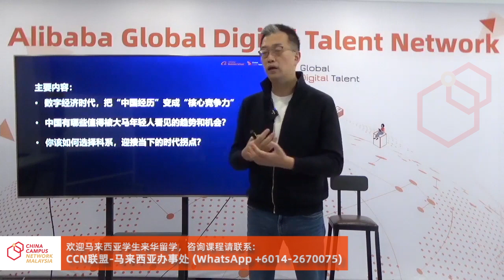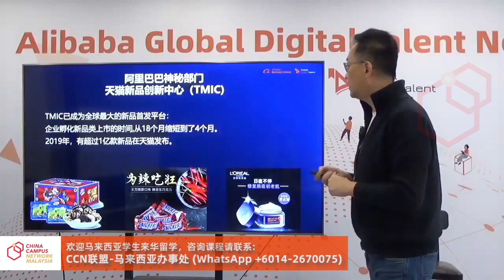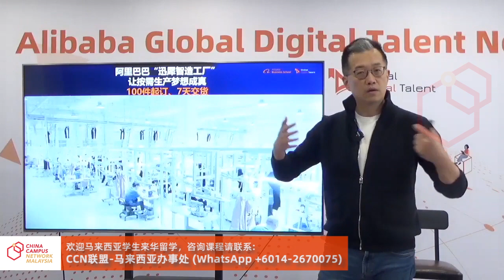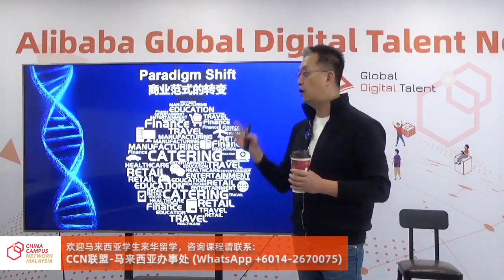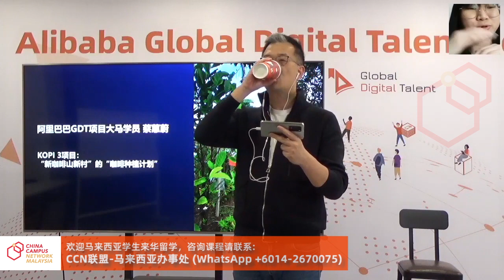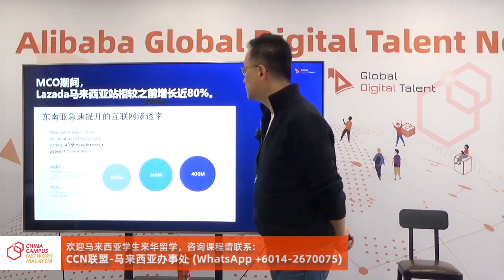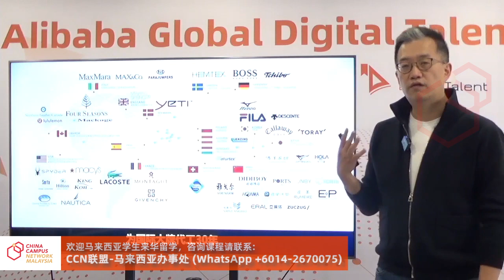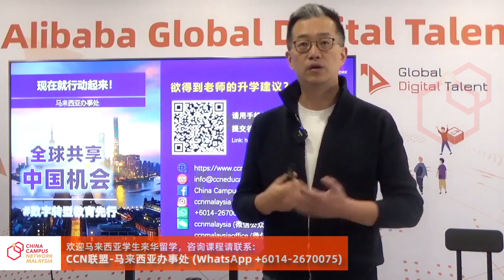2021留学中国《数字时代的科系选择，抓住新的时代机会》 ❚ CCN×AlibabaGDT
2020 年新冠疫情的全球大爆发给全球经济带来重大冲击，造成了一些混乱，但同时也推动了全球数字经济转型的加速进行，为全球企业和创业者带来了数字化新机遇。前不久国际数据公司（IDC）预测表示：到 2022 年，全球 65% 的 GDP 将由数字化推动，全球经济仍将走上数字化之路，传统行业纷纷开启数字化转型升级。而中国的数字化经济走在全球的前列，所有领域数字化转型引发了巨大的商业模式变革。

来华留学生凭借着对母国与中国市场的了解及出色的多语言能力、国际化视野，可以乘着数字经济的东风，迎来前所未有的数字时代机遇和机会。阿里巴巴作为数字经济的亲历者和受益者，过去 20 年一直依靠数字经济的红利发展到今天，在这一路上阿里巴巴也在不断通过 GDT 项目培养更多数字经济国际化人才。

当前，越来越多的企业在招聘时明确表示会更偏好具有数字思维模式的学生。这一次，CCN联盟马来西亚办事处携手 Alibaba GDT，邀请阿里巴巴全球数字人才联盟秘书长周涌先生，向准备来华求学的马来西亚高中毕业分享新时代下分享中国品牌对国际留学生人才的需求，并且也邀请正在创业的 GDT 马来西亚籍学员蔡蕙蔚学姐分享自己的创业经验！

影片内容：
0:00  Alibaba GDT Programme
6:05  数字经济时代，大量新国货D2C品牌涌现
13:20  数字化转型案例，把中国经历变成核心竞争力
33:17  GDT马来西亚学员创业案例与采访
43:16  马来西亚来华留学生的中国机会
54:35  数字时代下来华留学学什么